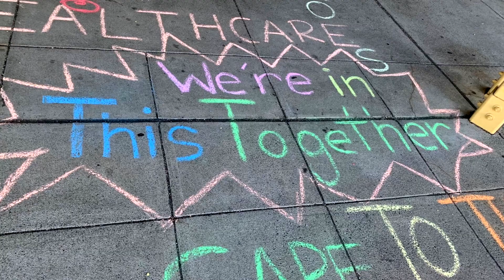Here for you (45 sec)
Everyone deserves great care. That's why CHA has been here for you before the pandemic, through the pandemic, and is still here for you today. Find out how you can get the care you need form CHA.